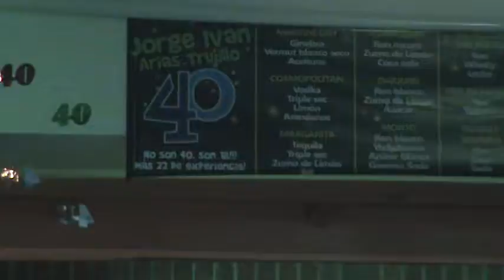angiepenagos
Cumpleaños Jorge Ivan